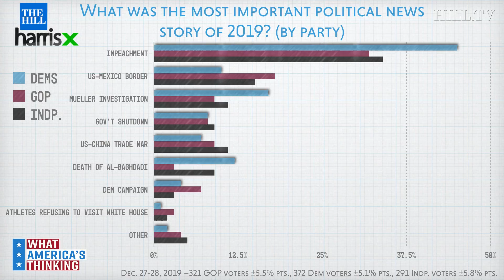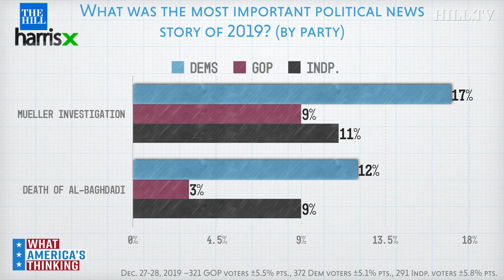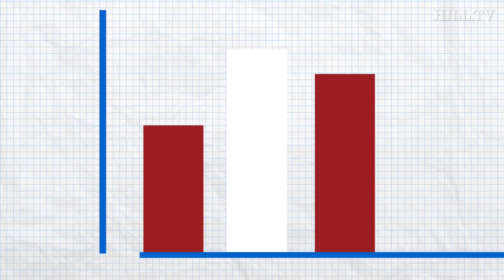What was the most important political news story of 2019?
What was the most important political news story of 2019? The Hill/HarrisX daily poll takes a look. This survey was conducted online within the United States from December 27-28, 2019 among 1,004 registered voters by HarrisX. The sampling margin of error of this poll is plus or minus 3.1 percentage points. The results reflect a nationally representative sample of registered voters. Results were weighted for age within gender, region, race/ethnicity, income, political party, and education where necessary to align them with their actual proportions in the population.